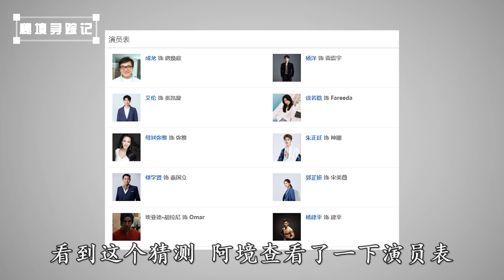艾伦：从沈腾配角到最佳男演员，如今搭档成龙现身《急先锋》